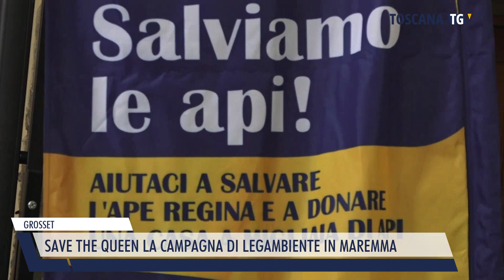2022-10-22 GROSSET - SAVE THE QUEEN LA CAMPAGNA DI LEGAMBIENTE IN MAREMMA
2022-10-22 GROSSET - SAVE THE QUEEN LA CAMPAGNA DI LEGAMBIENTE IN MAREMMA